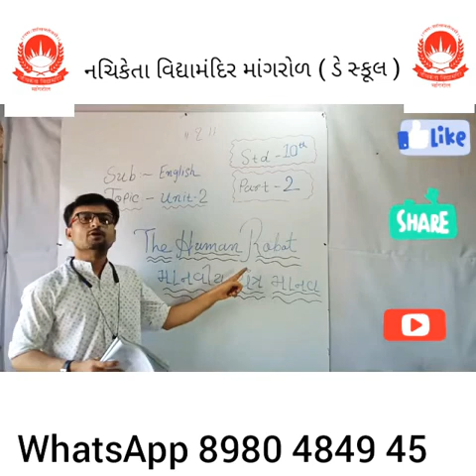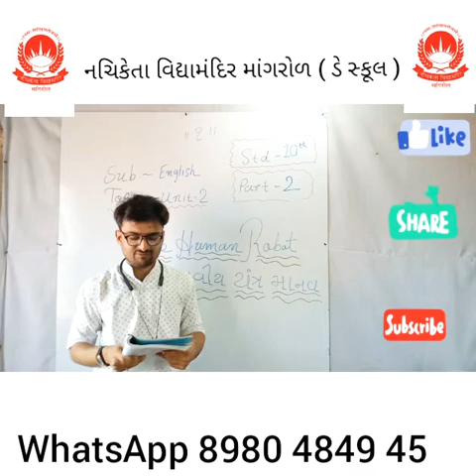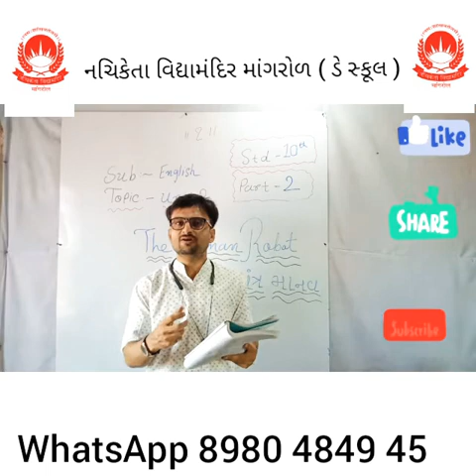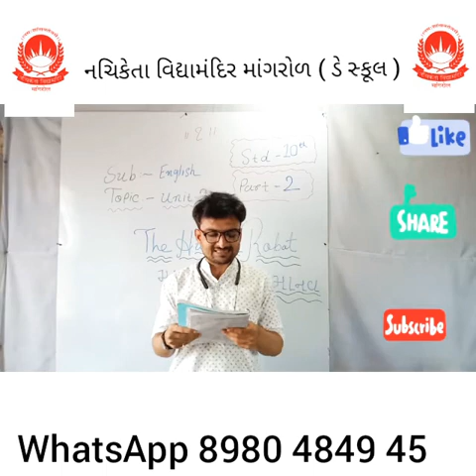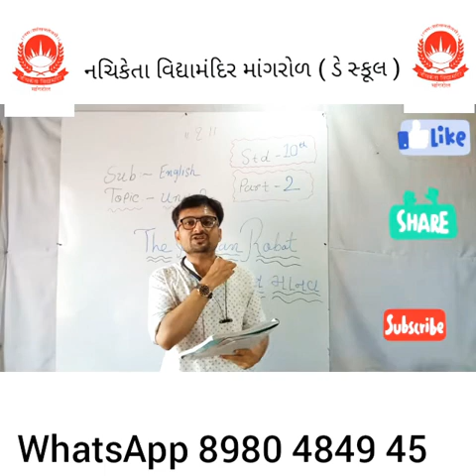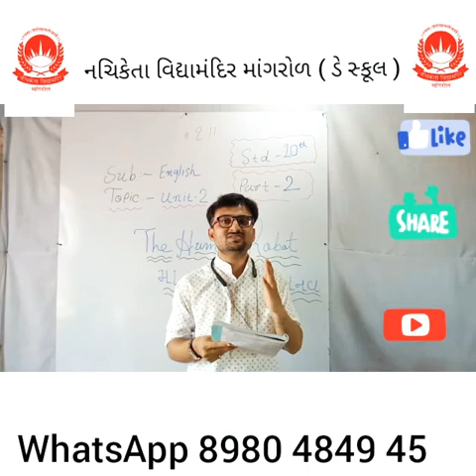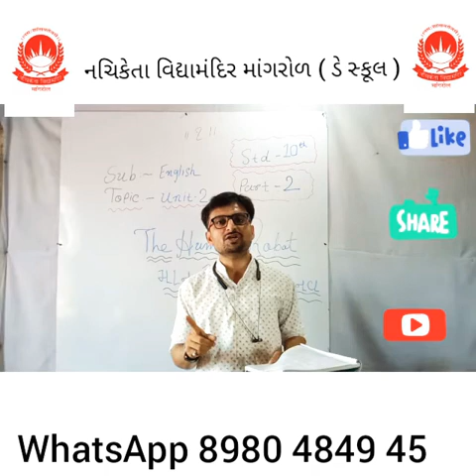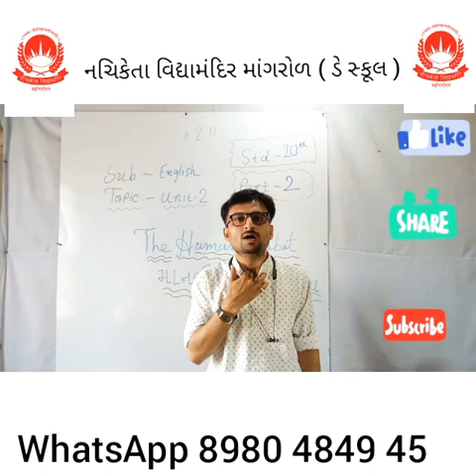std 10 english ch 2 the human robot in gujarati part 2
Std 10
Unit 2
Part 2
Parag sir